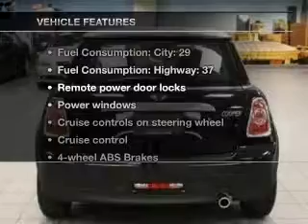2011 MINI Cooper - Bloomington MN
Year: 2011
Make: MINI
Model: Cooper
Trim: Base
Engine: 1.6 liter inline 4 cylinder 16 valve
Transmission: Manual
Color: Midnight Black
Mileage: 5
Address:
1300 American Blvd West